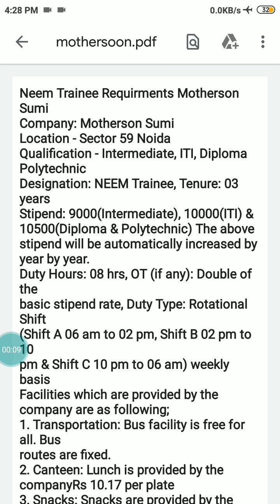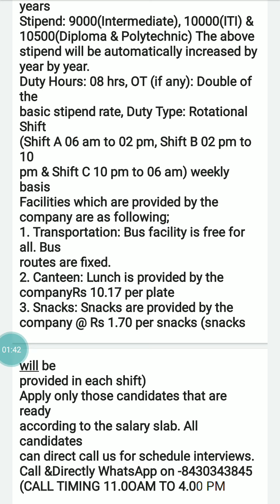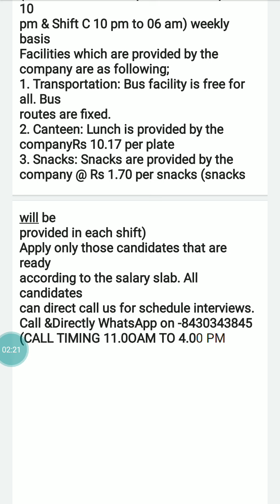Recruitment in Motherson Sumi noida sector 59 | latest jobs 2020 | mother son company noida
Recruitment details of Motherson Sumi pvt ltd. Noida.